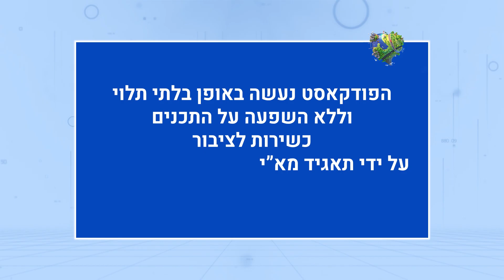מזכרות אבודות מה-7.10 שמחכות לשוב לבעליהן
בפרק היום, דנה רון מארחת את אוהד חיים, מנהל מפעל אלקטרה למחזור פסולת אלקטרונית שהינו מהמתקדמים בעולם בתחום ונמצא במועצה אזורית שער הנגב. המפעל קיבל לידיו מקררים הרוסים שנותרו בבתים שנפגעו בשבת השחורה, ופעל כדי למחזר חלקים מהם על מנת למנוע מהמסה הגדולה של המכשירים להפוך לפסולת אלקטרונית המזהמת את הסביבה.